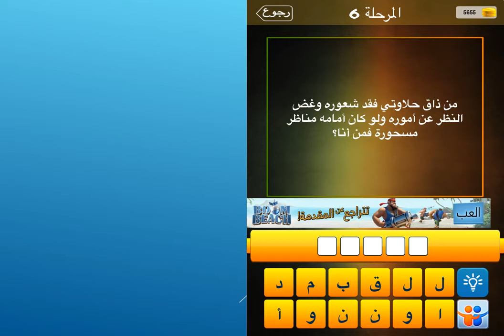من ذاق حلاوتي فقد شعوره وغض النظر عن اموره ولو كان امامه مناظر مسحورة فمن انا ؟